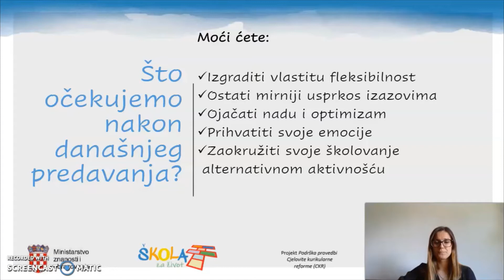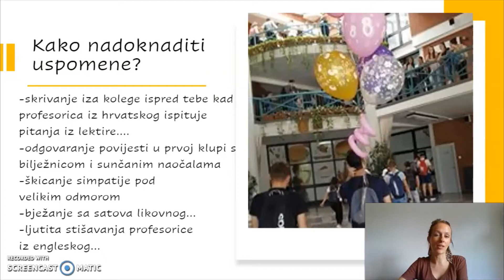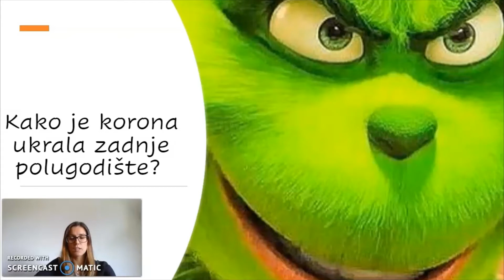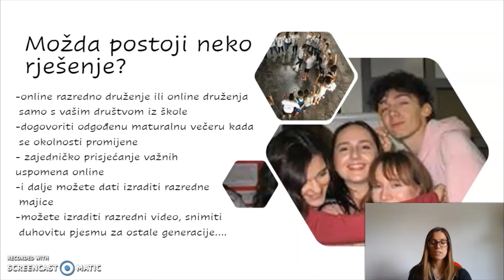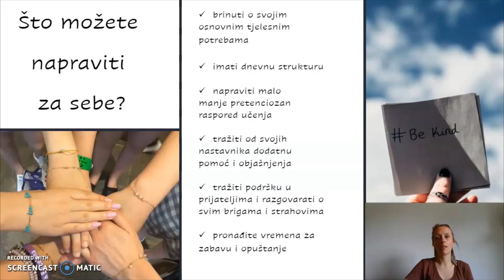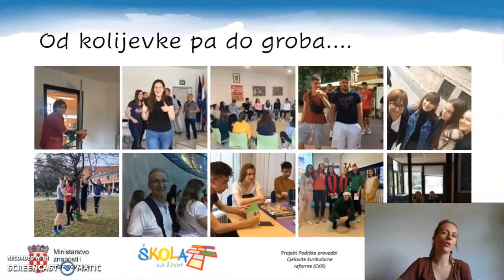Kako izvući najbolje iz prijestupne godine